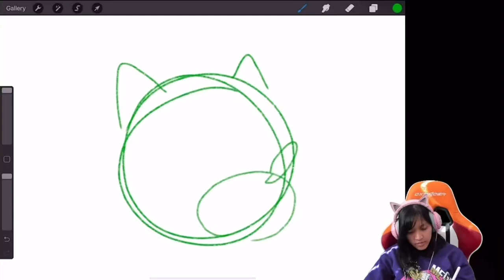Secretly Sonic’s Dad, James Marsden | Stream Highlight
Yeehaw! . Check it out sometime!